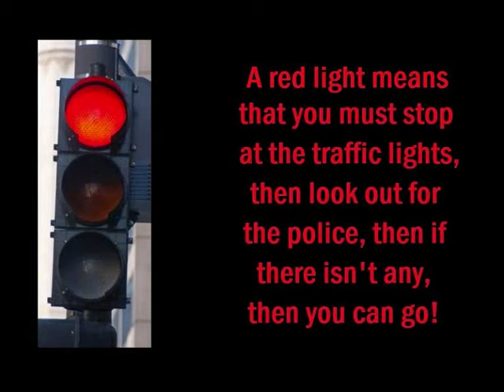A guide to Traffic Lights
A guide on what to do when you see a traffic light. Must watch for anyone going for their learners.